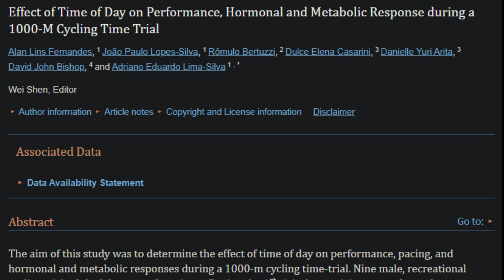Why Early Morning Training is Terrible & What You Can Do About It Using Science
Everyone knows training in the morning when you want to be good doesn't feel the best but today I hope I can help you a little bit and make it suck a little less.